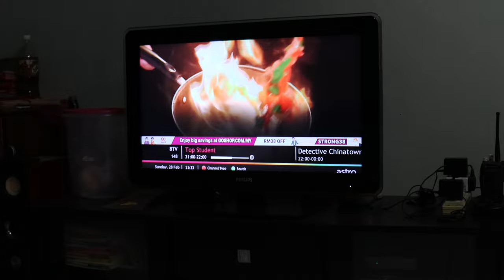How to Turn Off Television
How to Close Tv Television